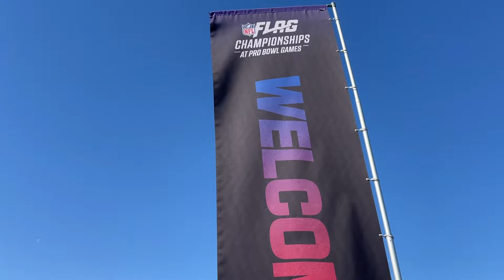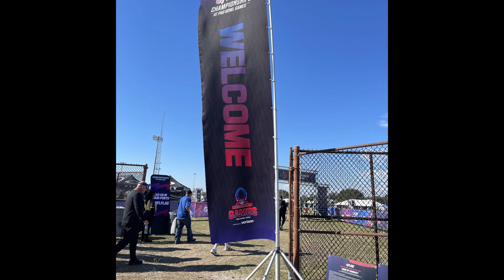NFL FLAG CHAMPIONSHIPS AT PROBOWL Feb 2024